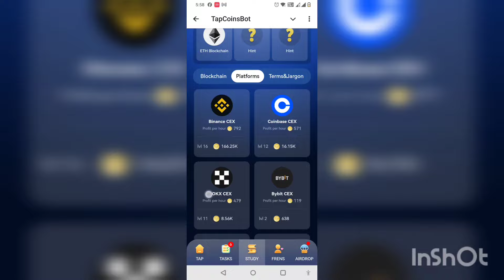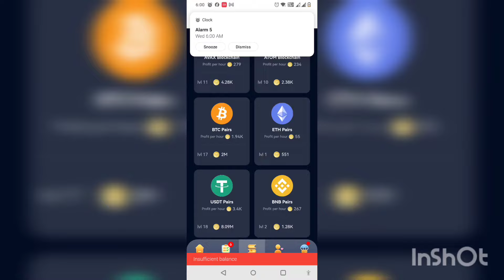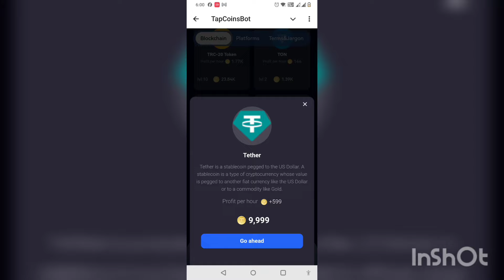24th July 2024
24th July 2024

🔥TapCoins - Tap to Earn🔥

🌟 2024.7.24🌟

Daily Bounty: +320K

1️⃣ ETH Blockchain
2️⃣  Balncer DEX
3️⃣ Teather